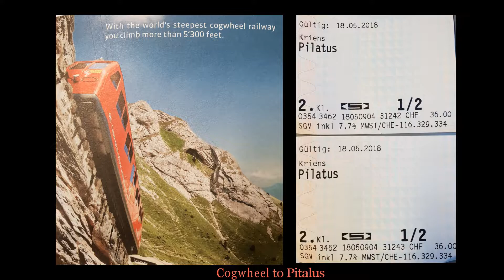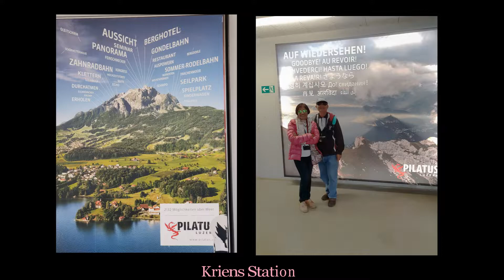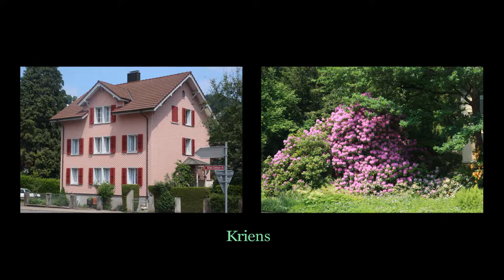Ep 23 2018 May 18 Pitalus, Switzerland (April 30 - July 16, 2018 Europe Trip)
Ep 23  2018  May 18  Pitalus, Switzerland
(April 30 - July 16, 2018 Europe Trip)